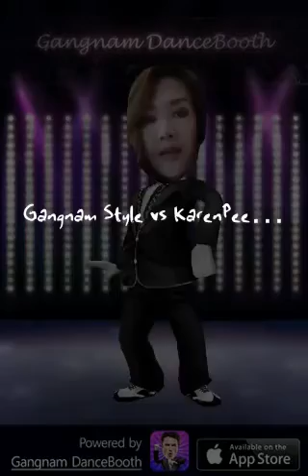Gangnam Style vs KarenPeem Style 😸😺🙀